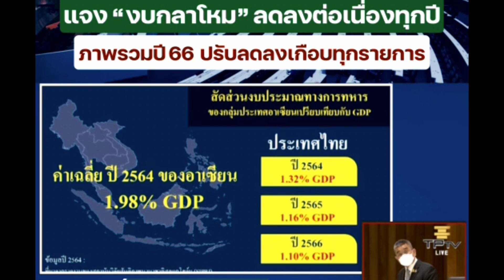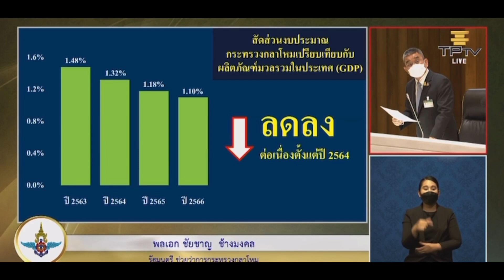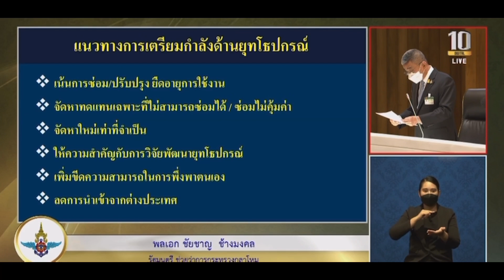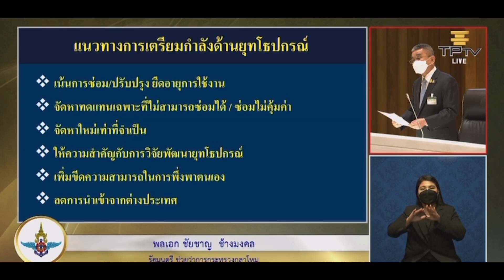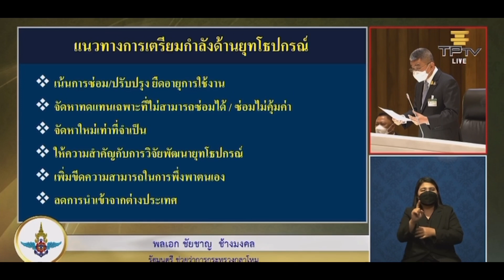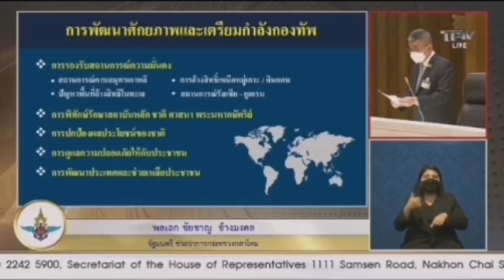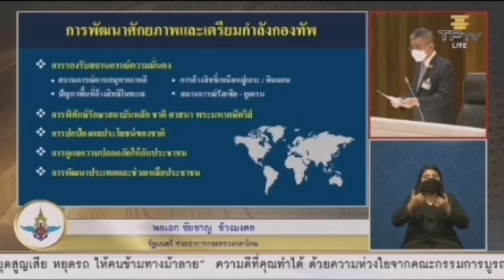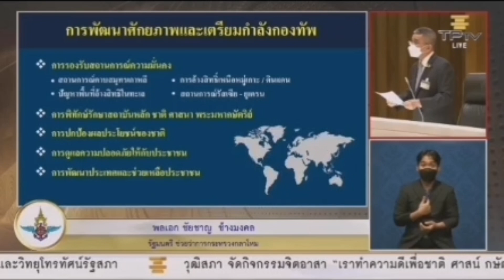ของมันต้องมี!กลาโหม ป้อง”UAV-เริอดำน้ำ-F35” “บิ๊กช้าง”แจงกลางสภา ยกสงครามรัสเซีย-ยูเครน ทำสถานการณ์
“บิ๊กช้าง” อาน!
แจงคนเดียว งบฯ กลาโหม
โดนถล่ม ทั้ง เรือดำน้ำ-UAV-F35
ยัน งบกองทัพ ลดลงทุกปี
ชี้ จัดหาอาวุธยุทโธปกรณ์เท่าที่จำเป็น
แต่ ซ่อมบำรุง ยืดอายุการใช้งาน
ยัน ทร.ไม่นิ่งนอนใจ
แก้ปัญหาเครื่องยนต์ MTU ใส่เรือดำน้ำจีน
นัด CSOC มาคุย ภายในเดือนนี้
ยัน ทอ.จำเป็นจัดหาF35 มีกก.เลือกแบบ
ชี้ จากนี้ ถึง 2574 ทะยอยปลด F5-F16
ทำให้ จะมีเครื่องบินขับไล่ เหลือแค่ 1 ใน 3
ทำประเทศไทยมีความเสี่ยงในการปกป้องน่านฟ้าประเทศ

พลเอก ชัยชาญ ช้างมงคล รมช.กลาโหม กล่าวชี้แจง ว่า งบประมาณของกระทรวงกลาโหมตั้งแต่ปี 2563 จนถึงปัจจุบันลดลงทุกปี  โดยในปี 2566 ได้งบประมาณ 1.97 แสนล้านบาท ลดลงทุกปี โดยในปี 2565  จำนวน 4,000 กว่าล้านบาท โดยมีการปรับลดลงในทุกรายการของแผนงาน ส่วนงบประมาณบุคลากรที่เพิ่มขึ้น ในส่วนนี้เป็นงบประมาณเลื่อนชั้นเงินเดือนบำเหน็จประจำปีของข้าราชการตามสิทธิ์

ซึ่งงบประมาณเหล่านี้จะอยู่ในส่วนของงบประมาณกระทรวงกลาโหมที่แตกต่างจากส่วนราชการอื่น ทำให้งบบุคลากรเพิ่มขึ้น  แต่ไม่ได้หมายความว่ากำลังพลเพิ่มขึ้น และการปรับลดกำลังพลมีการวางแผนดำเนินการในระยะ 10 ปี

พล.อ.ชัยชาญ  ระบุว่า อาวุธยุทโธปกรณ์ต่างๆจะจัดหาเท่าที่จำเป็น มุ่งเน้นซ่อมบำรุง เพื่อยืดอายุการใช้งานและให้ความสำคัญกับการวิจัยพัฒนายุทโธปกรณ์ เพื่อเพิ่มขีดความสามารถในการพึ่งพาตนเอง ลดการนำเข้าจากต่างประเทศ

ส่วนอุตสาหกรรมป้องกันประเทศ รัฐบาลเห็นความสำคัญในส่วนนี้ เพื่อนำไปสู่การผลิตใช้เอง แต่นายกฯ ก็ได้ให้นโยบายกับเหล่าทัพว่าการจัดหายุทโธปกรณ์เครื่องมือที่ผลิตโดยอุตสาหกรรมป้องกันประเทศของเราเอง ตั้งแต่ปีงบประมาณ 2566 เป็นต้นไป

ส่วนยานเกราะล้อยาง  และอากาศยานไร้คนขับ ตอนนี้อยู่ในขั้นวิจัยและรับรองมาตรฐาน  จากนี้ต่อไปเป็นขั้นการผลิตตามความต้องการ

พล.อ.ชัยชาญ  กล่าวถึงความต้องการเครื่องบินขับไล่โจมตีว่า จะมีคณะกรรมการคัดเลือกแบบ ก่อนที่จะมีการจัดหายุทโธปกรณ์ทุกเหล่าทัพ เพื่อให้ตรงกับความต้องการมากที่สุด

ซึ่งกองทัพอากาศได้คัดเลือกแบบมาทดแทนเครื่องที่จะปลดประจำการ เมื่อปลดประจำการไปถึงปี 2574 กองทัพอากาศจะมีเครื่องบินขับไล่เหลืออยู่ 1 ใน 3 อัตรา ซึ่งเท่ากับว่ากองทัพอากาศและประเทศไทยมีความเสี่ยงในการปกป้องน่านฟ้าประเทศ ยืนยันว่าระบบอาวุธของเครื่องบินขับไล่โจมตีที่มีอยู่สามารถใช้ร่วมกับแบบที่จะหาใหม่ ซึ่งสามารถใช้ร่วมกันได้

พล.อ.ชัยชาญ กล่าวย้ำว่า นายกฯ ได้เน้นย้ำทุกหน่วยงานในกระทรวงกลาโหมว่าการจัดซื้อจัดจ้างจะต้องโปร่งใส ถูกระเบียบมติคณะรัฐมนตรี (ครม.) ที่เกี่ยวข้องและคำนึงถึงประโยชน์ของกองทัพและชาติเป็นสำคัญ

ส่วนการจัดหาอากาศยานไร้คนขับUAV ประจำฐานบินชายฝั่ง ของกองทัพเรือ ได้มีการจัดตั้งคณะกรรมการเพื่อพิจารณาอย่างรอบด้าน มีข้อตกลงคุณธรรม มีผู้สังเกตุการณ์

ส่วนข้อกล่าวหาที่ระบุว่าประเทศประเทศที่ได้รับการคัดเลือกมีประวัติการตก นั้น  ขอชี้แจงว่าเป็นคนละแบบกับที่กองทัพเรือคัดเลือก

อย่างไรก็ตาม จะซื้อเรือดำน้ำดำเนินการแบบรัฐบาลต่อรัฐบาล (G to G ) ตามกฏหมายและข้อบังคับทางราชการที่เกี่ยวข้อง ซึ่งหากประเทศจีนไม่สามารถปัญหาเครื่องยนต์ MTU ตามที่กำหนดไว้ในสัญญากองทัพเรือไม่ได้นิ่งนอนใจ

โดยประสานและเชิญผู้แทน หรือเจ้าของบริษัทผู้ผลิตมาร่วมหาทางออก กองทัพเรือยืนยันว่าจะต้องให้เป็นไปตามสัญญาและข้อตกลงคาดว่าในเดือนมิ.ย.นี้ บริษัทผู้ผลิตจะจัดส่งเจ้าหน้าที่เข้ามา คุย อาจเป็นตัวแทน หรือ เจ้าของมาเอง